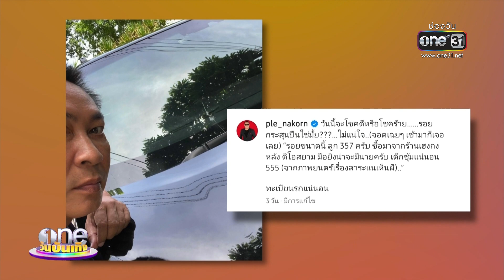“เปิ้ล นาคร” ช็อก ! พบรอยกระสุนหน้ารถ | ข่าววันบันเทิง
“เปิ้ล นาคร” และ "จูน กษมา" ช็อก! พบรอยกระสุนหน้ารถ คาดเกิดจากคนยิงปืนขึ้นฟ้า โชคดีไม่มีใครอยู่ในรถ